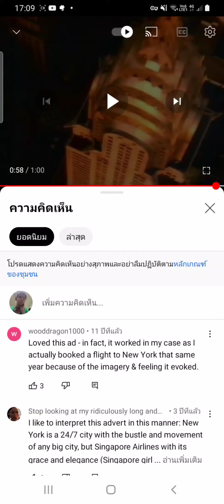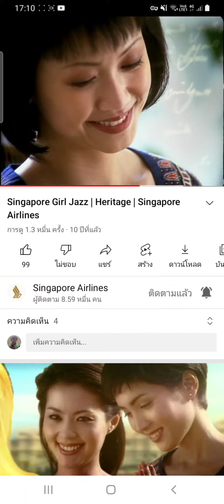26 กันยายน ค.ศ. 2022